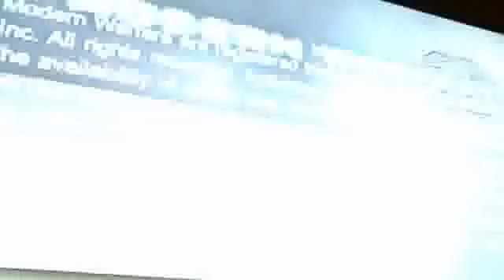MW2 walkthrough part 8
TheGamingOrang3's Webcam Video from 20 May 2012 04:24 (PDT)